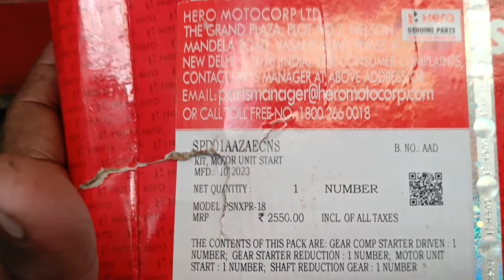hero i smart /Passion XPro self बार-बार खराब होने की प्रॉब्लम हो गई खत्म!🏍️🛠️ self kit change